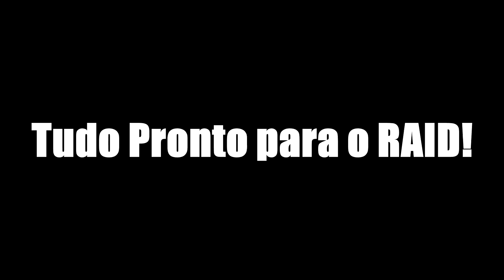Um RUST Como Você "NUNCA" Viu!!!